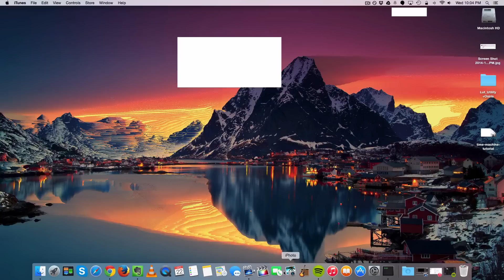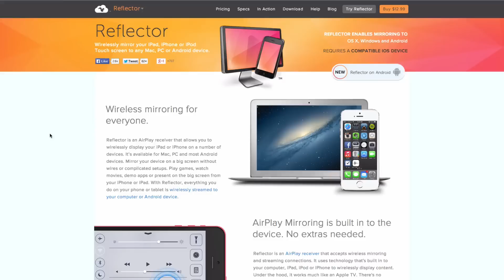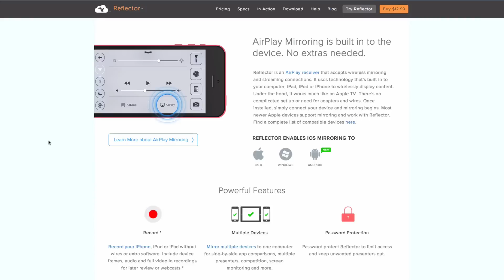How to Record Your iPhone Screen (PC & Mac)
How to record your iPhone screen

In this video I will show you how to record your iPhone screen. So I'm going to show you how to record your iPhone screen on a Mac or PC. I'll start off with the Mac method first because they built this function right into Mac OS X Yosemite. So if you have OS 10.10 Yosemite it's built right into it. You can do this for free so first thing you need to do is plug your iPhone up to your Mac using the USB cable. Wait for it to show up in iTunes and then leave it connected and while it's still connected open up QuickTime Player. And then in QuickTime go up to File "New movie recording" and then just click the arrow next to the record button and choose iPhone on that drop down list. So choose your iPhone and then you may need to unlock your iPhone. So once you unlock your iPhone you will see your iPhone screen is now on your Mac desktop and it's mirroring. It's showing you everything that you're doing on your iPhone. So to make a recording of the iPhone you just click on the record button in QuickTime and then do whatever you need to do on your iPhone. Record what you need to do and it's going to capture it and then once you're done just hit the record button again to stop the recording. And then save it. You can either go to “File”, “Save” and choose to save that recorded video on your Mac computer somewhere. So here's an example. This is my video that I just did. It's me just browsing around I just want to show you that it does capture everything you do on your iPhone so it will capture everything you do in that recording in that recorded video. So that's a cool feature that they built into Mac OS X Yosemite. Now if you're on a Windows computer you'll need an app called Reflector. This is the best one that there is. It's the one I used before Mac OS X Yosemite came out, and it's like $13. It's very affordable and plus it does it over WiFi connection so you don't even need to plug it up to your computer. It does it though AirPlay wirelessly. You can record your iPhone screen that way and that's the one I recommend for Windows users. So there you go. Simple as that. That’s how you record your iPhone screen.
How to Record iPhone Screen